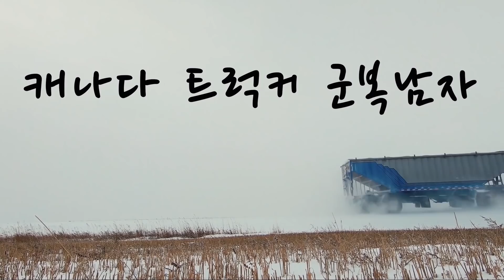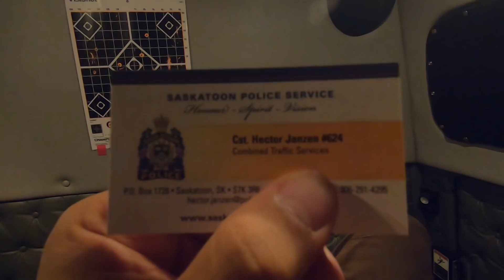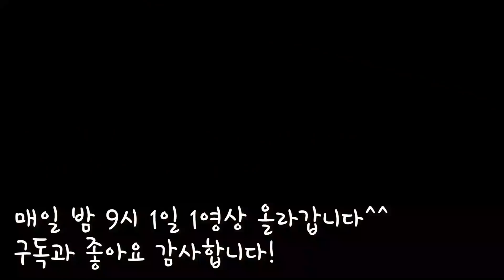갓길로 추월하는 XXX 잡아서 참교육 시켰습니다 (ft. 진짜 캐나다 경찰 출동)